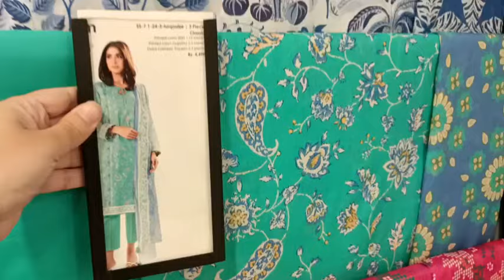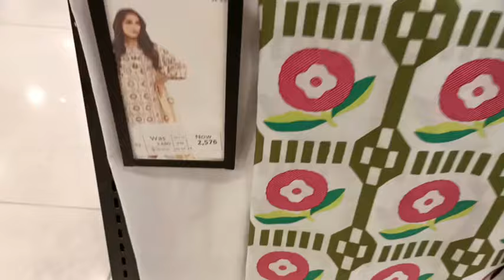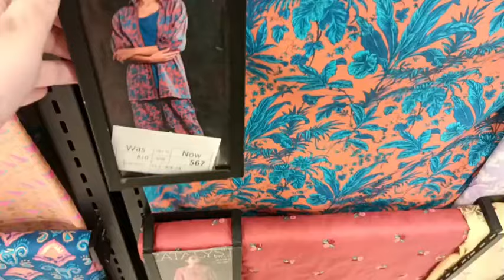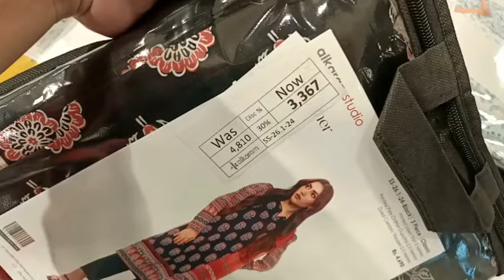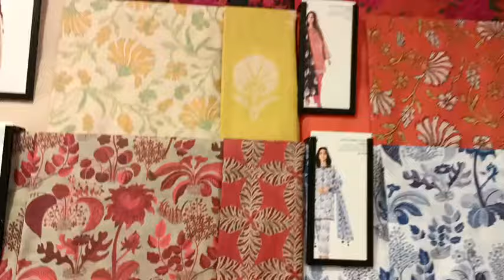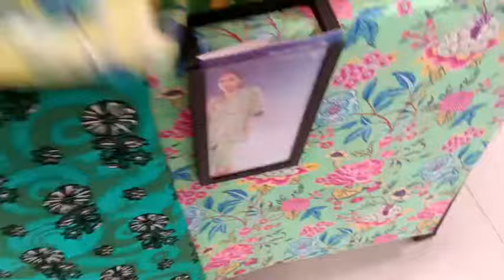Alkaram Sale Flat 50% OFF on New Summer Collection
alkaram summer collection

alkaramsale